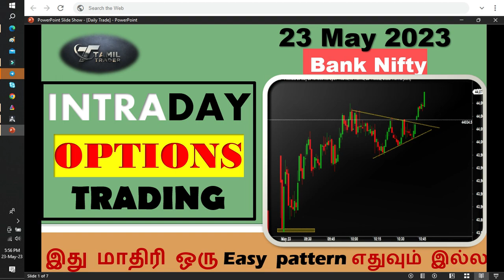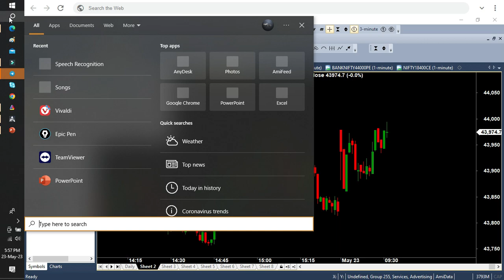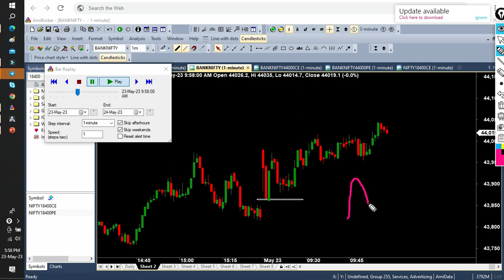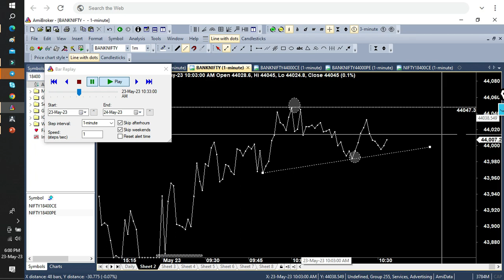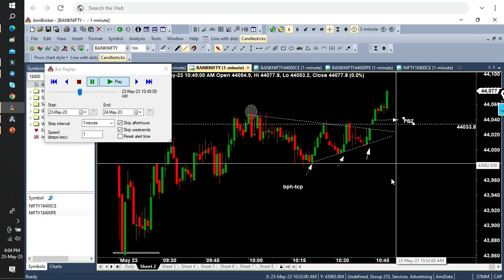INTRADAY OPTION TRADING TAMIL !! Today's Trade BankNifty 23 May 2023Tamil Trader